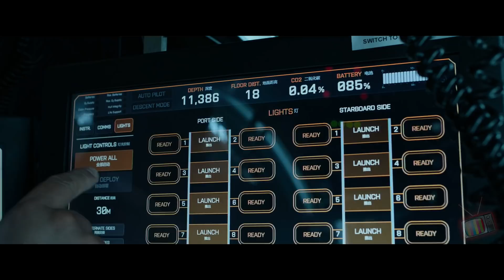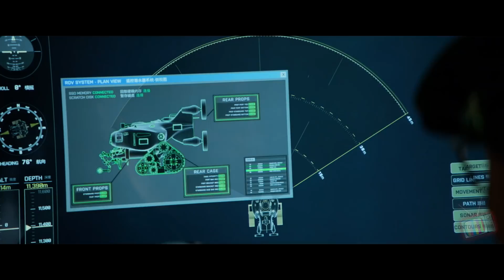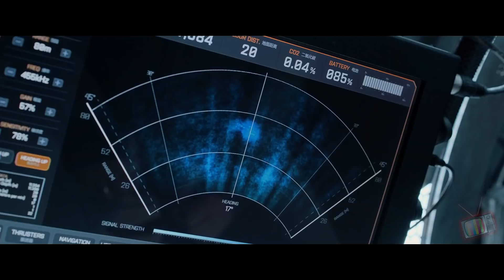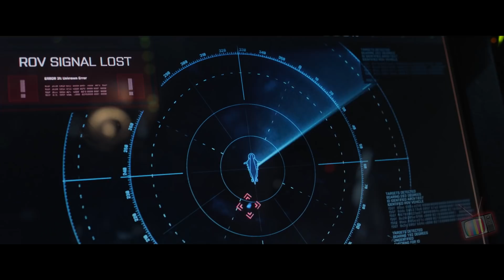Первая встреча с акулой - Мег: Монстр глубины (2018) - Момент из фильма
Оригинальное название - The Meg
Страна - США, Китай
Режиссер - Джон Тёртлтауб
Жанр - ужасы, фантастика, боевик, триллер,
В главных ролях - Джейсон Стэйтем, Ли Бинбин, Рэйн Уилсон, Клифф Кёртис, Руби Роуз, Пейдж Кеннеди, Роберт Тейлор, Оулавюр Дарри Оулафссон, Джессика МакНэми, Маси Ока, Уинстон Чао, Шуя Софиа Цай

Глубоководный батискаф, осуществляющий наблюдение в рамках международной программы по изучению подводной жизни, был атакован огромным существом, которое все считали давно вымершим. Неисправный аппарат теперь лежит на дне глубочайшей впадины Тихого океана… с оказавшимся в ловушке экипажем. Их время на исходе. Китайский океанограф-новатор, несмотря на протесты его дочери Суинь, зовет спасателя-подводника Джонаса Тейлора, чтобы тот помог спасти команду и океан от невиданной угрозы — доисторической 23-метровой акулы, мегалодона. Никто и подумать не мог, что много лет назад Тейлор уже сталкивался с этим чудовищным созданием.